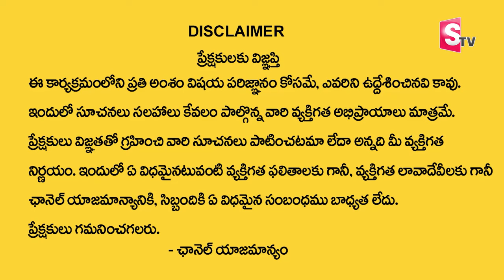Vishwam Vijay : Money Affirmations in Telugu | The Power of Visualization | SuamnTV MOney mantra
Watch►Vishwam Vijay : Money Affirmations in Telugu | The Power of Visualization | SuamnTV MOney mantra

•  Manifestation Techniques

•  Positive Thinking

•  Attracting Abundance

•  Visualization Practices

•  Mindfulness Meditation

•  Success Mindset

•  The Secret

•  Personal Growth

•  Spiritual Awakening

•  Energy Frequency

•  Gratitude Practices

•  Attract Wealth